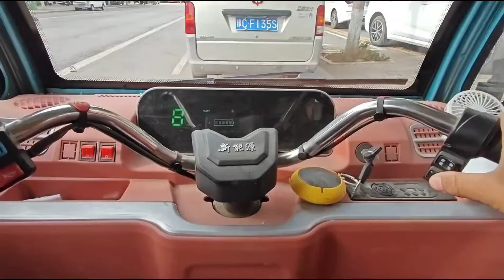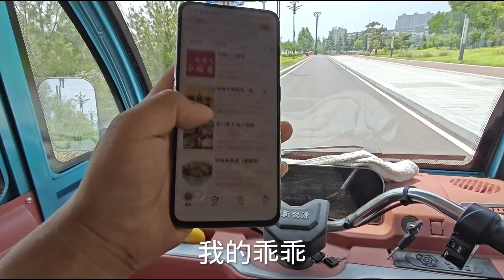50岁大姐不远千里来找小伙，小伙很感动，决定一起去新疆！【小哥在旅途】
【小哥在旅途】大家好！我是小哥